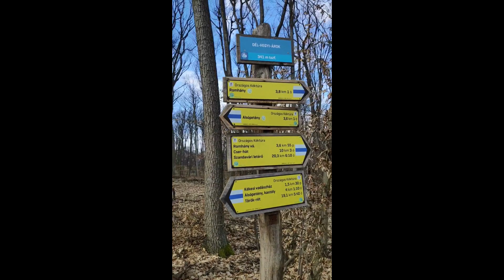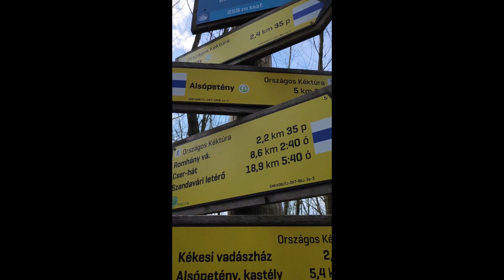OKT Alsópetény - Romhány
2021 Március 13, Szombat